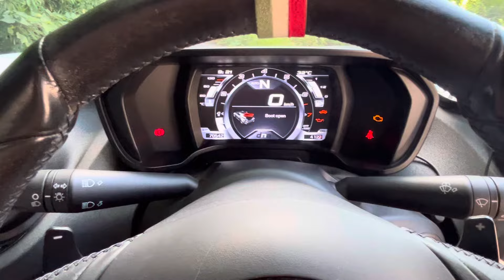アルファロメオ 4C スポーツパッケージ